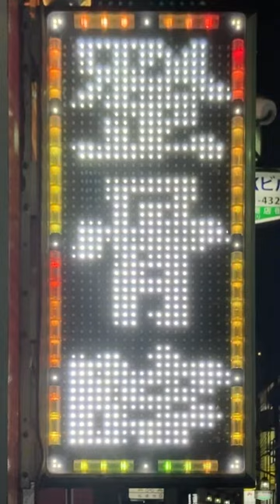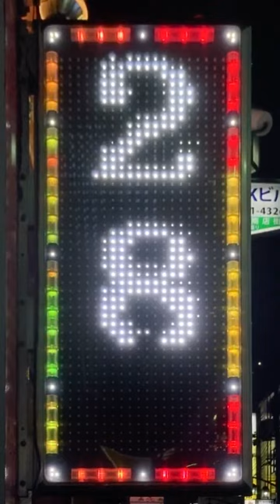広告用の電光掲示板 エムケー精工 ストアサイン SSMN131WW-O あさひ整骨院(〒580-0016 大阪府松原市上田１丁目１０−８)